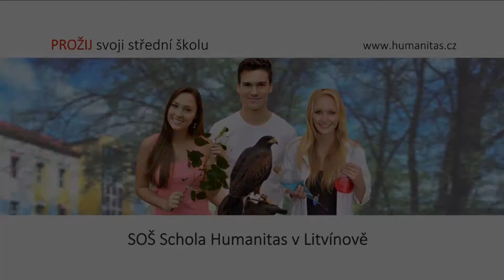Schola Humanitas - Konec školního roku 2015/16